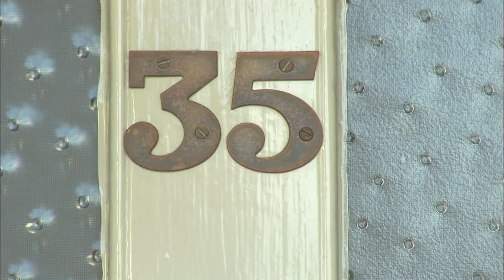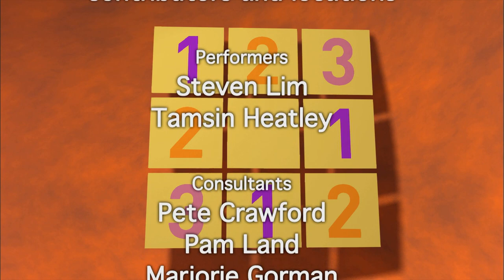In, Out, Shake It All About | Numberjacks Full Episode Season 1 Episode 4 | ZeeKay British Cartoons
Number 3 plays with her beautiful things. A girl has trouble with her pencil case.